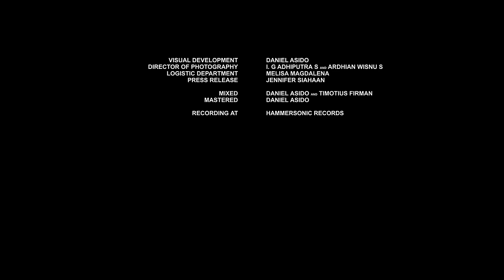.reimagine | CHAPTER NINE : TERAPI ENERGI | ST. LOCO + 510 | OFFICIAL VIDEO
Credit :
Directed by Daniel Asido & Iwan Hoediarto
Produced by Winnie Kusuma & Wahyudi Nugroho
Executive Producer by Hammersonic Records & Jerry Yosafat

Original Song Composed by :
- Timotius Firman
- Iwan Hoediarto
- Gilbert Joshua
- Webster Manuhutu
- Beery Manoch
- Yohan Tirta

Team :
Spartan :
- Fakhrusy Syakir Asyraf
- Alindra Fachri
- Lalu M Fikry Asy'ary

Cameraman :
- Aldi
- Arman Rizal
- Guruh Surya Anggara
- Sulhan Muhklisin

Set Builder :
- Heri Aziz Lasmana
- Eza Suryadi
- Yono
- Abdul Rahman

Production Assistant : Maliha Tasya Rahima
Lighting Operator : Mariaman Waruwu
Visual Development : Daniel Asido
Director Of Photography : I. G Adhiputra S & Ardhian Wisnu S
Logistic Department : Melisa Magdalena
Press Release : Jennifer Siahaan

Mixed by Daniel Asido & Timotius Firman
Mastered by Daniel Asido
Recording At Hammersonic Records

Special Thanks :
- Spartan
- 9:00 AM
- Local EXV
- Volcom
- Spiderbilt
- Rockickz
- Sqoe
- 1Cor Tone Cymbal

Faizal Permana - Vocal Featuring
Anindya Pramadhyana - Vocal
Beery Manoch - Rap
Timotius Firman - DJ & Keys
Iwan Hoediarto - Guitars
Gilbert Joshua - Bass
Webster Manuhutu - Drums
Daniel Asido - Guitars